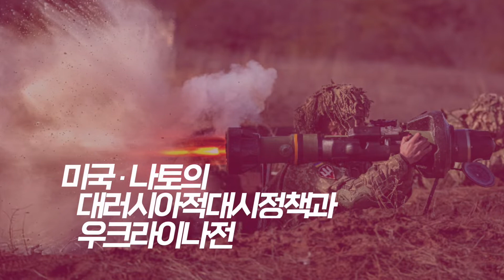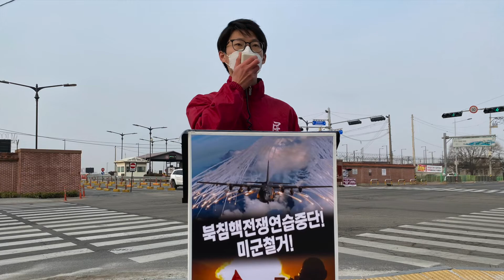집무실국방부이전은 전쟁을 야기시키는 망동!